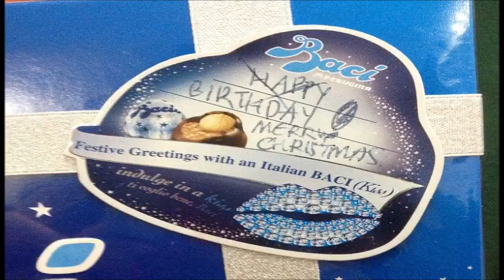XMAS PARTY - 29 Dec 12